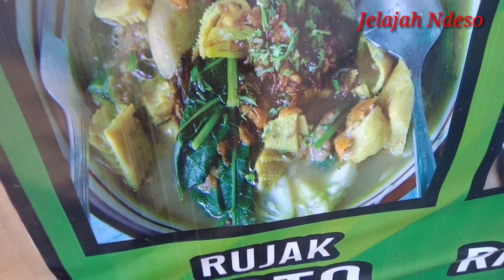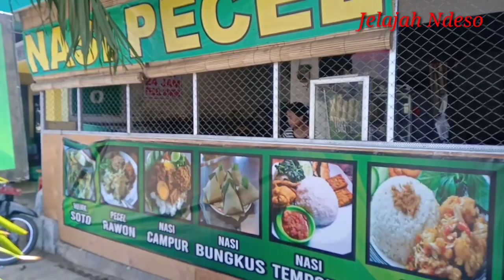Kuliner wajib khas banyuwangi Rujak Soto bikin ketagihan